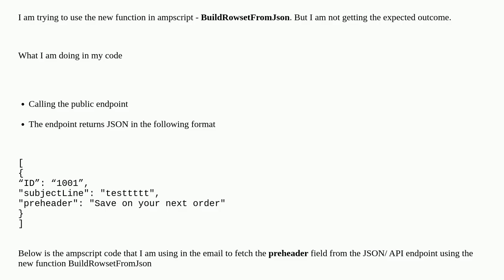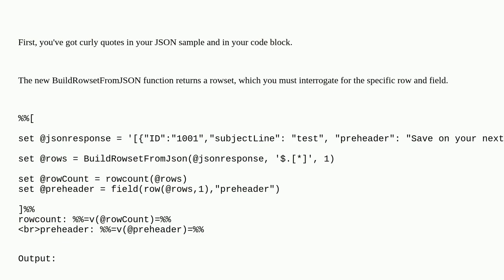Salesforce: BuildRowsetFromJson not returning anything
BuildRowsetFromJson not returning anything

A special thanks goes out to the community

  json marketing-cloud ampscript